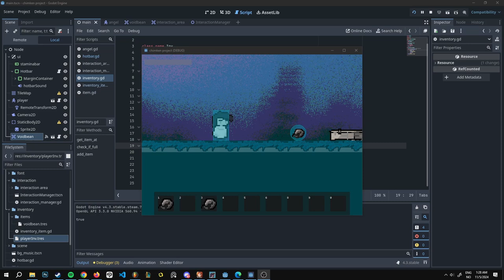godot hotbar test